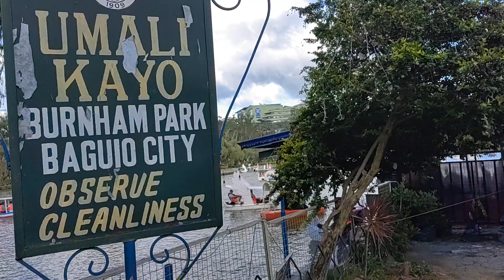Burnham Park Baguio city with my family